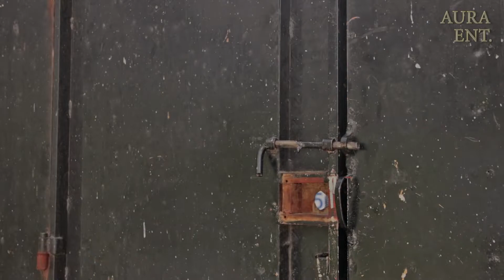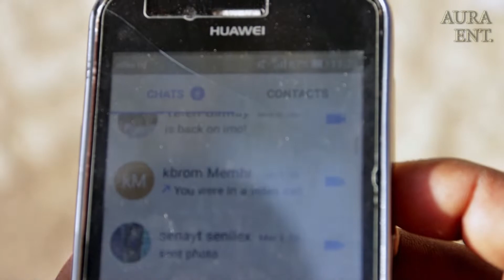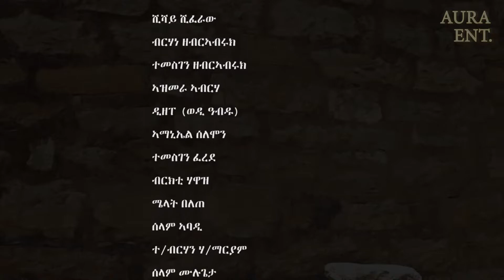New tigrigna comedy drama 2020 -hibue haki- ሓዱሽ ሓፂር ትግርኛ ኮሜዲ ድራማ-ሕቡእ ሓቂ -Aura entertainment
New tigrigna comedy drama 2020 -hibue haki- ሓዱሽ ሓፂር ትግርኛ ድራማ ኮሜዲ -ሕቡእ ሓቂ